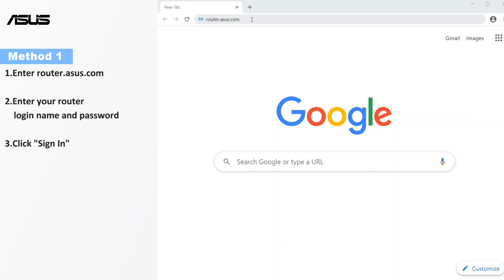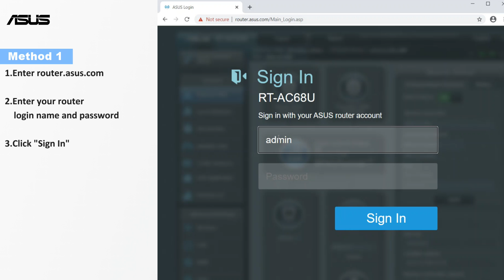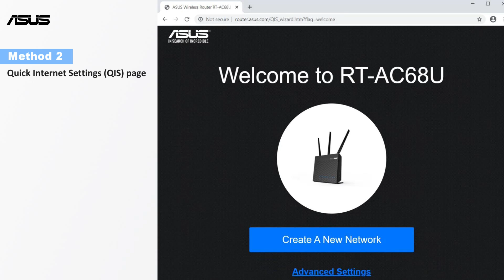How to Reset ASUS WiFi Router to Default Setting? | ASUS SUPPORT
When you want to clear all the settings in your router into the default setting, you could try following 2 methods to reset the router into default setting.

Method 1 : Reset the router through the Web setting page.
This method applies to the situation that you could still enter the setting page successfully.

Method 2: Reset the router through the RESET button on your router.
This method usually applies to the situation that you couldn’t enter the setting page successfully,
ex: Forgot the username and the password of the router, FW updated failure, or couldn’t reset the router via method 1.
*Location of Reset button varies by models. Please check from product manual.

To learn more about this video visit the following article on ASUS support site:
How to update the firmware of your router to the latest version ?
[WAN] How to set up an Internet Connection?

Timeline
0:00  Intro
0:12 Method 1 : Reset the router through the Web setting page.
1:50 Method 2: Reset the router through the RESET button on your router.